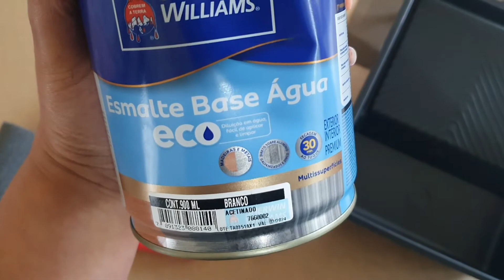Mesa para festa desmontável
Olá meninos e meninas que bom ver você por aqui nosso coração se enche de alegria, espero que goste da aula de hoje.

Para conhecer todos os nossos  cursos oferecidos siga nossa página no

Nosso outro canal aqui no Youtube  @Ateliê da Dê Festas